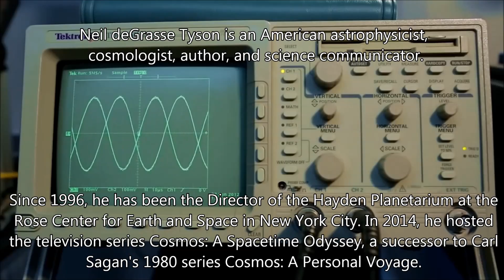Neil deGrasse Tyson on scientific literacy